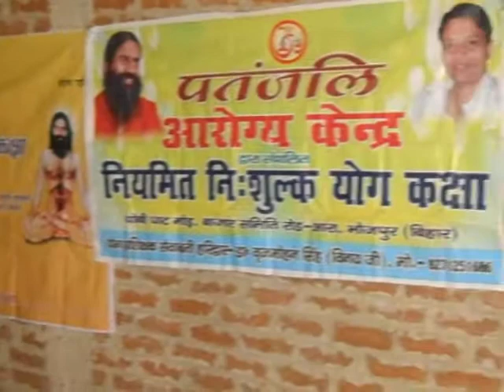nisulk yog shivir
Yog Shivir near bazar samiti ara on Bihar diwas.